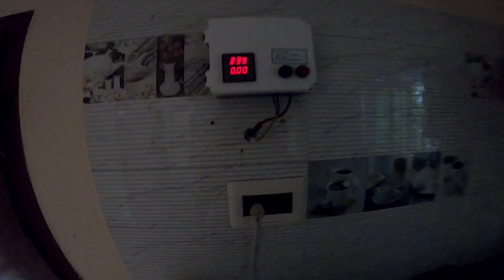ayudha pooja 💥 celebration | evg special day (motovlog 👨‍🔧🙏)